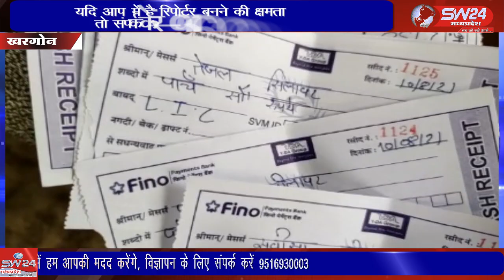एलआईसी के नाम पर तीन एजेंटों द्वारा ग्राहको को फर्जी बीमा कर हजारों रुपए ऐंठने मामला सामने आया है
प्रतिष्ठित संस्था एलआईसी के नाम पर तीन एजेंटों द्वारा ग्राहको को फर्जी रसीदों के जरिये बीमा कर हजारों रुपए ऐंठने मामला सामने आया है। खरगोन से जयन्त गुप्ता की रिर्पोट